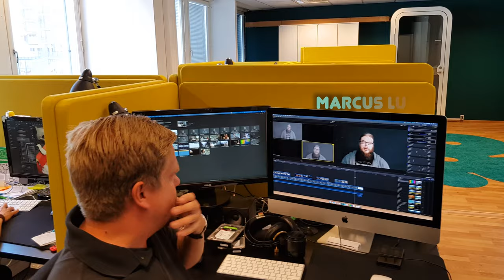Mitä Verke tekee – Verke Suomi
Mikä on Verke? Mitä me oikein teemme Verkellä?

Kurkkaa videosta miltä arki näyttää Verkellä ja näet samalla ketä Verkellä työskentelee ja missä pidämme majaa Helsingissä.

Tämä on Verke Suomi!

Haastattelija: Jarno Alastalo
Videon suunnittelu ja käsikirjoitus: Veera Värtinen